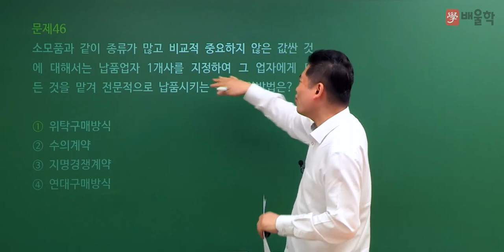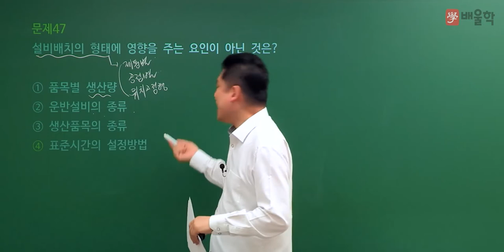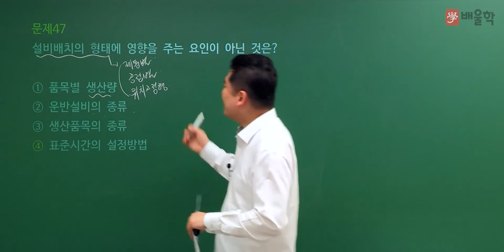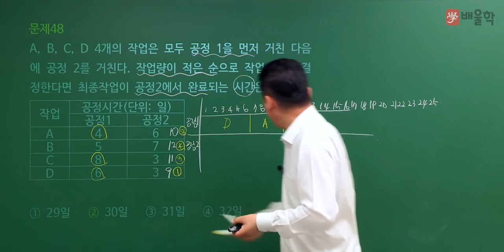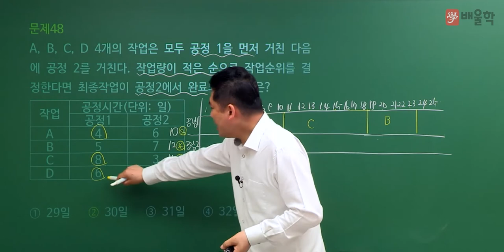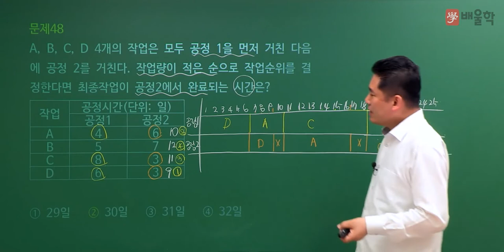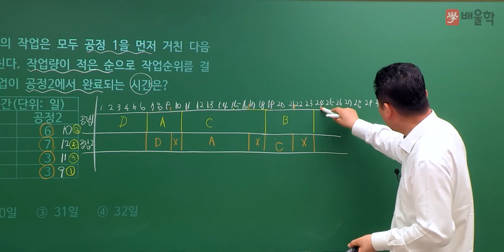[품질경영기사 필기] 2022년 2회 필기 기출 풀이 3과목 생산시스템 2 - 정헌석 교수님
21년 경력 노하우, 품질 명공 정헌석 교수님의
2022년 2회 품질경영기사 필기 3과목. 생산시스템 기출문제 해설 강의!

전략적으로 빈출공략하는 단기합격 마스터, 정헌석 교수님의 정확하고 명쾌한 해설을 통해 품질경영기사 기출문제를 풀면서 느꼈던 궁금증을 해소해보세요!